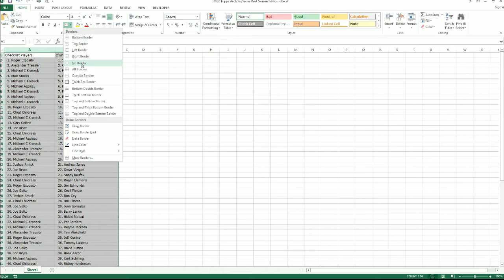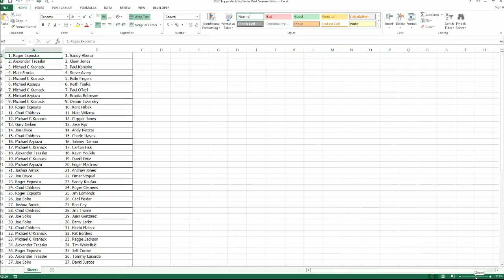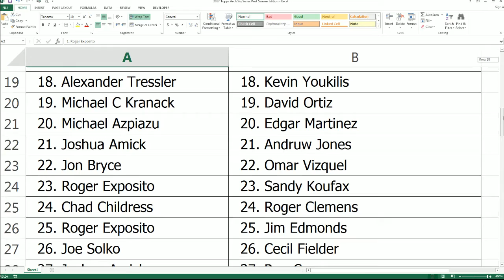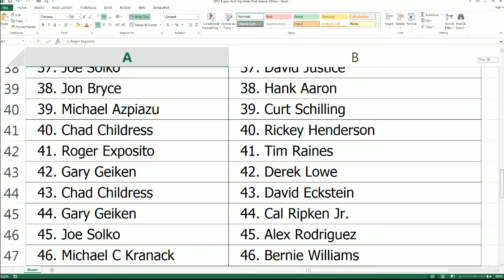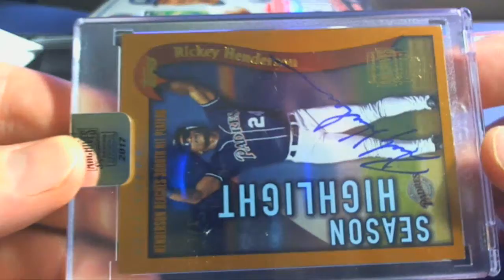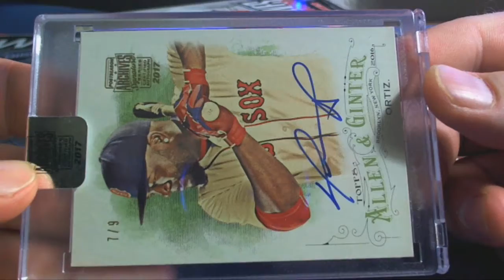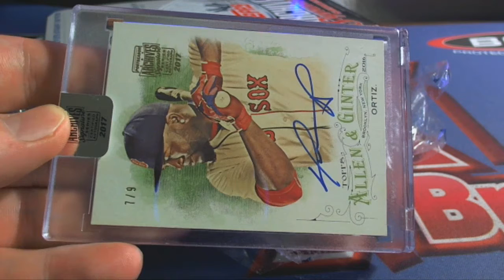2 BOX BREAK: 2017 Topps Archives Signature Series Post Season Edition ID ARCHSIGPOST104